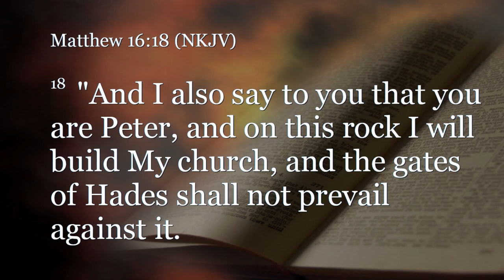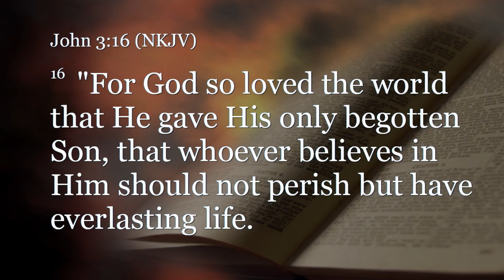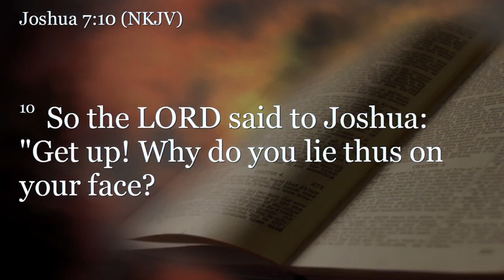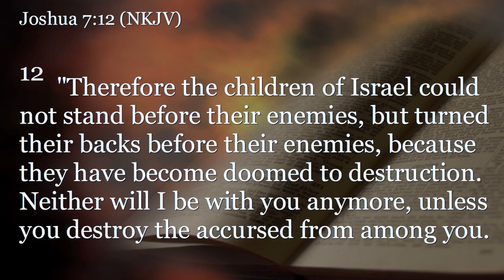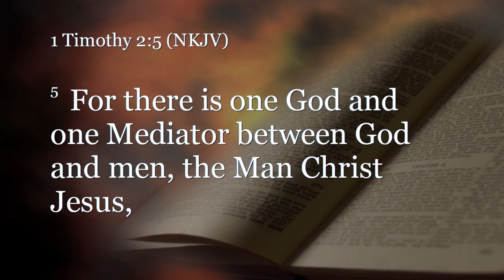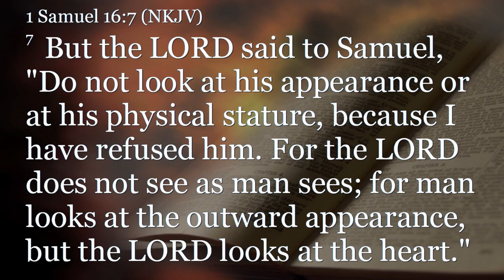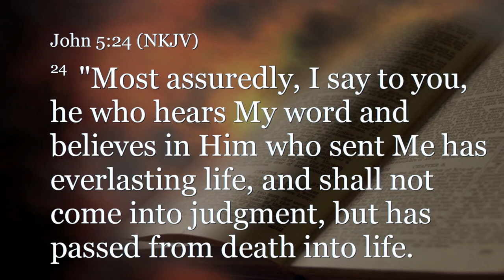Acts 10:1-38 (Teaching Only), "Embracing Gentiles"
Join us for Acts 10:1-38, "Embracing Gentiles"